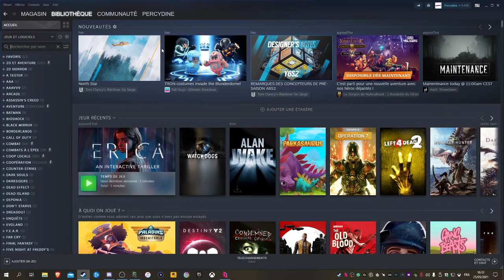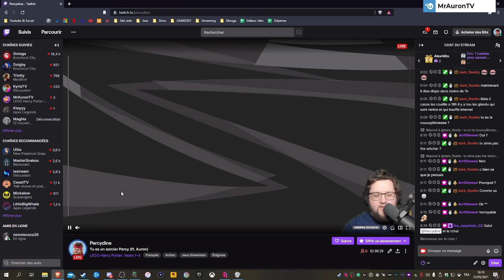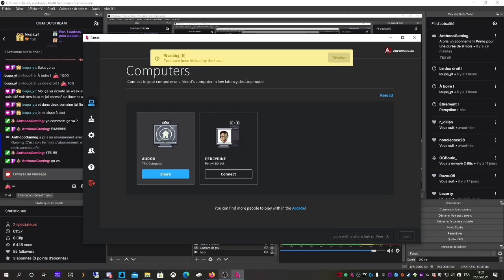AURON WEASLEY & PERCY POTTER LEGOHARRYPOTTER - VOD 25/05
Déroule la description ⬇️

Construisez vous-même l'aventure, depuis Privet Drive jusqu'au Tournoi des trois sorciers et revivez la magie de l'histoire des quatre premiers livres Harry Potter – le style LEGO en plus ! Explorez l'école de sorcellerie Poudlard, apprenez à jeter des sorts, à préparer des potions et revivez l'aventure comme

♛ Partenaire ♛

Retrouvez tous mes composants & périphériques sur mon site :

🖥️ Configuration PC 🖥️